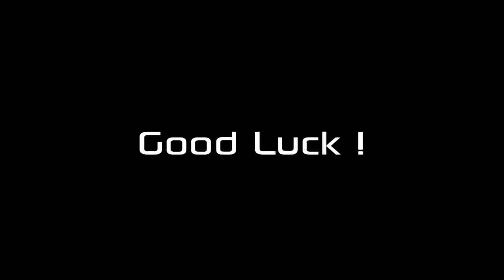French League IV | Elite | SweerZy Vs Ara'Xx | 1/16 Final | (Win)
My video for 1/16 Final for French League. Good Luck Ara'Xx !

Greetz :

JumperZ-Evolution ♥
Pauline ♥

Tracklist :

Main Suspect - Love I Feel
Pulserz Ft. Psychostylez - After Party